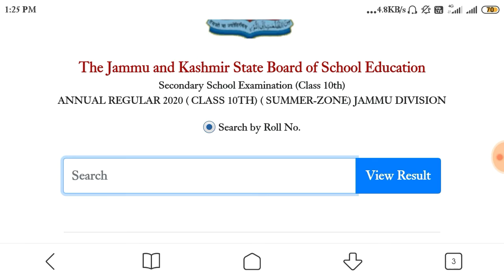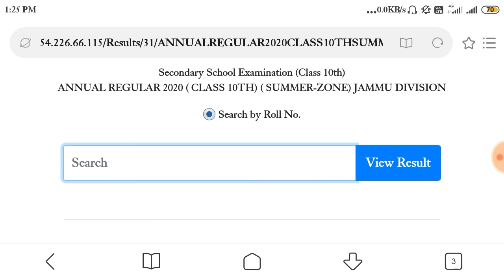10th Class Annual Regular 2020 Result Out Division Jammu | Jksbose 10th class result declare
Assalamualikum Friends,

10th Class Annual Regular 2020 division Jammu Result Out.
Thanks.

MY GEARS:-

STAND (Tripod):-